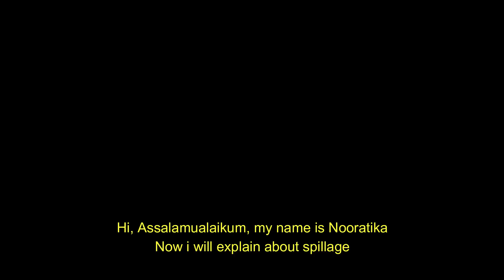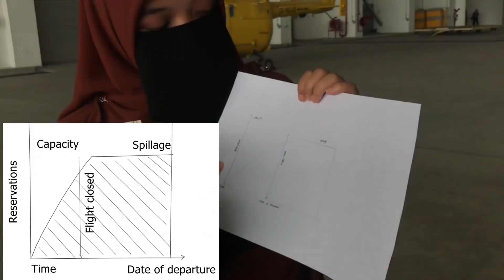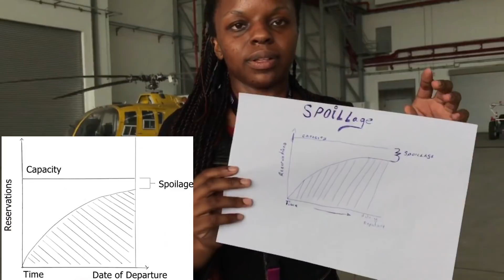Spillage, Spoilage, and Overbooking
4BAvM 1&2
Amirul Suleiman
Husaini
Noratika
Shirley
Michelle